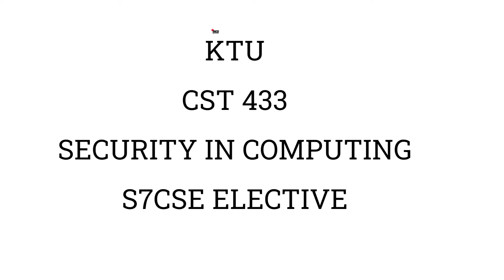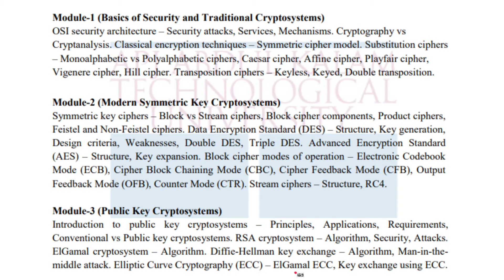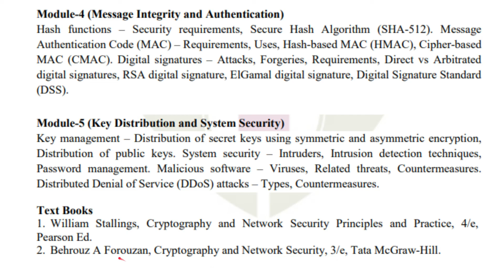KTU CST433 Security in Computing-S7CS Elective-Syllabus